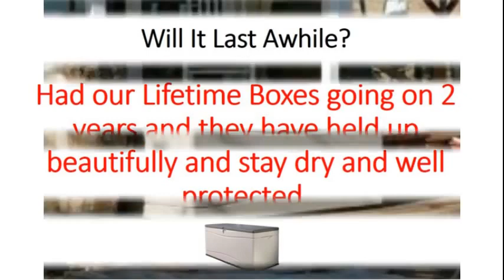Lifetime 60012 Extra Large Deck Box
Consumer's Digest awarded the Lifetime 60012 Extra Large Deck Box a Best Buy award in September 2009, stating "This unit delivers the most storage capacity of any deck box and includes the best warranty of any horizontal shed that we found.

A spring hinge keeps the lid from slamming shut--a great feature that's unique at this price." Our 130 gallon Lifetime deck box has plenty of room to store all the items that you want to keep in a convenient outdoor location and comes with a strong, lockable, spring-hinged lid which opens to more than 90 degrees for easy access.

The versatile design of the Lifetime 60012 Extra Large Deck Box even allows you to install interior dividers or shelving. This weather-resistant Lifetime deck box is built to withstand the elements with UV-protected high -density polyethylene (HDPE) construction and a water-resistant seal to keep your storage items safe and dry.

 The Lifetime 60012 Extra Large Deck Box is a great solution for your outdoor storage needs!

Lifetime Extra Large Deck Box
Lifetime 60012  Large Deck Box
Lifetime 60012 Deck Box
Lifetime 60012 Extra Large Deck Box Review

for more info!